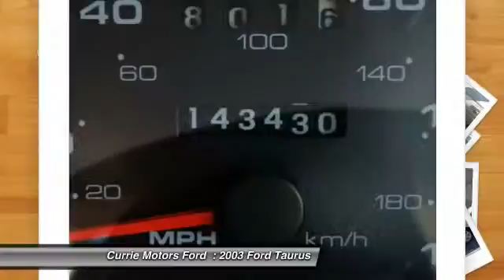2003 Ford Taurus Frankfort IL 36487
2003 Ford Taurus SES